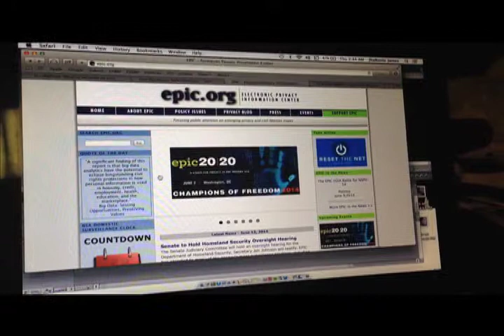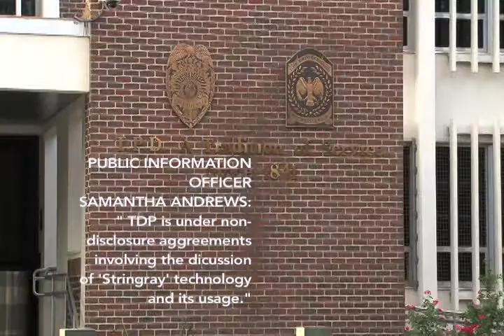Stingray Cellphone Policy